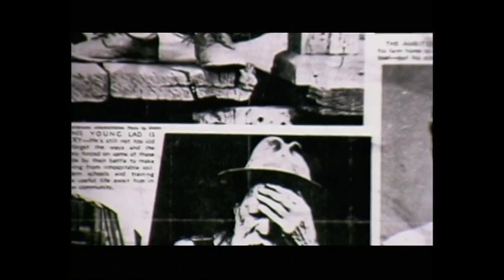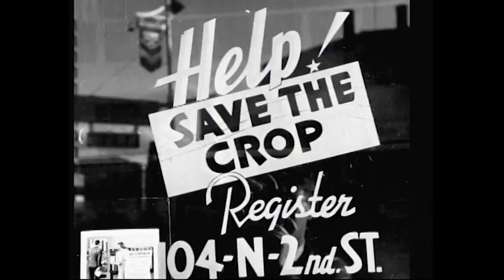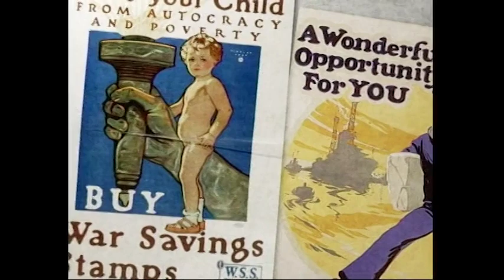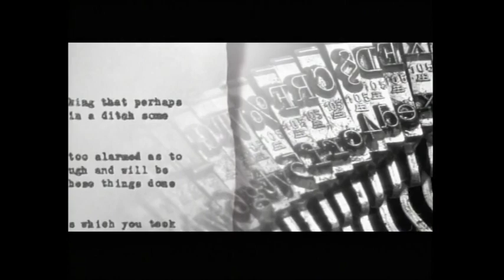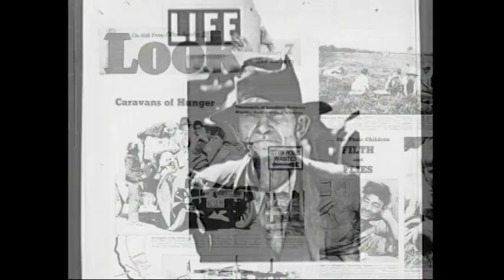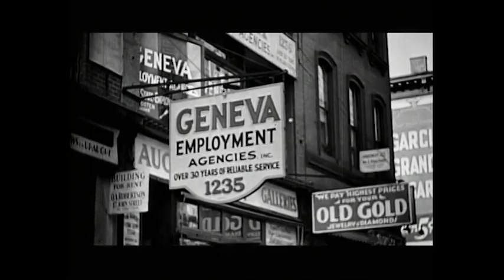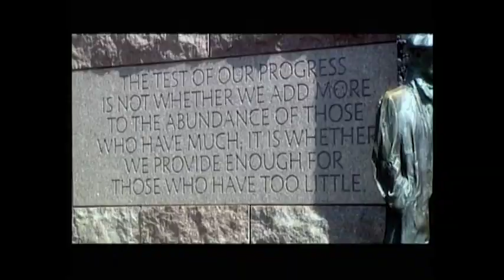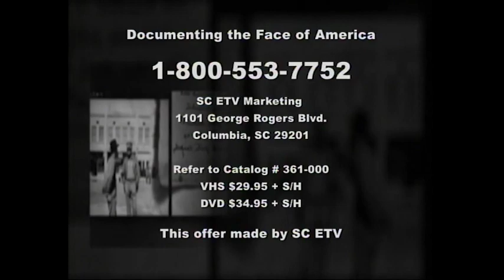Documenting the Face of America